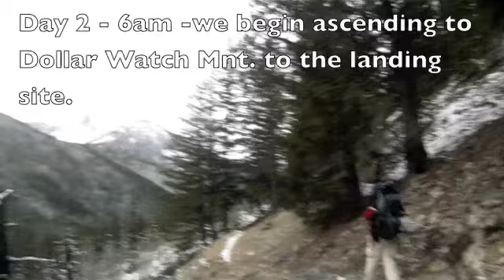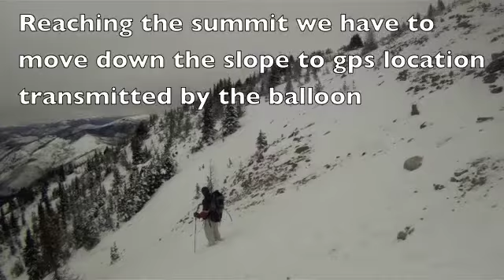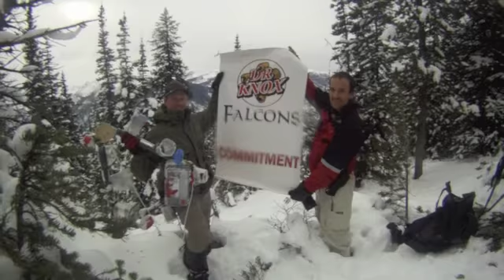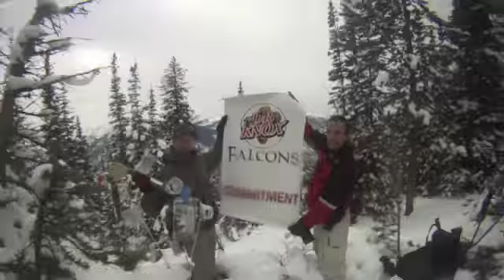space balloon recovery -mobile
Mr Robinson and Mr Watts recover the Space Balloon -November 2013 near Winthrop Washington.